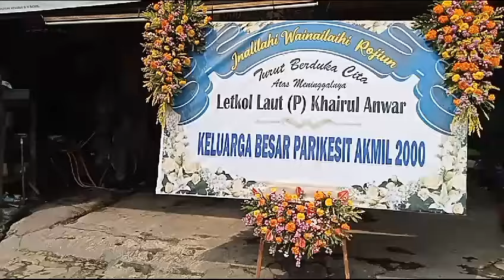Selamat Jalan sahabatku Letkol Laut P Khoirul Anwar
Telah meninggal dunia dulur kita Letkol Laut (P) Khairul Anwar AAL 2000 / Akabri 2000/ Pamor Persada Kadissyahal Lantamal V Surabaya pada hari  Rabu,27 Desember 2023 sekitar pukul 00.05 WIB di RSAL Dr. RAMELAN Surabaya.

Semoga Allah ﷻ  mengampuni segala dosa dan menerima segala amal ibadahnya, serta keluarga yang ditinggalkan diberikan kesabaran, kekuatan, ketabahan dan keikhlasan.

آمِّيْنَ آمِّيْنَ يَا رَبَّ الْعَالَمِيْن